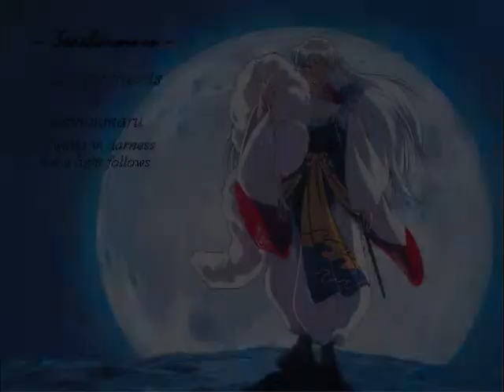Inuyasha (a NocturnKal Musical Production)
I made this for a dear friend! you know who you are!! hope you love it!!!